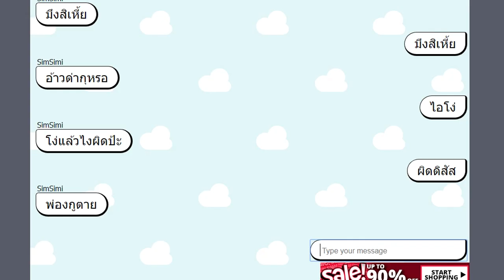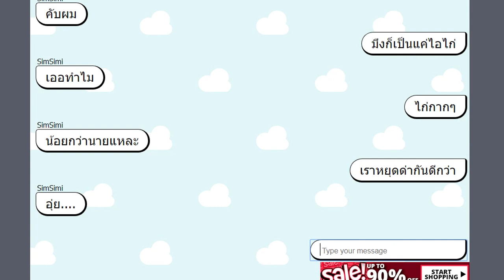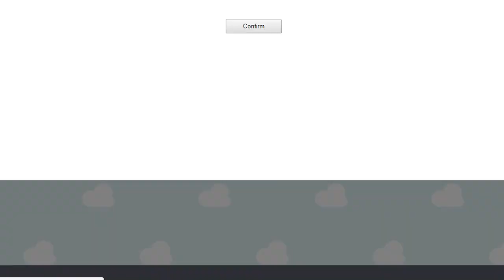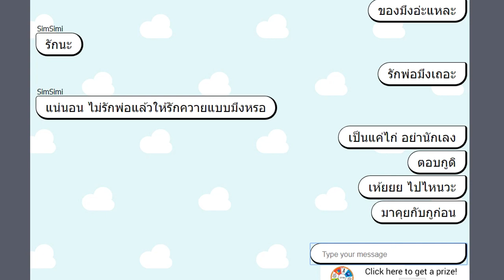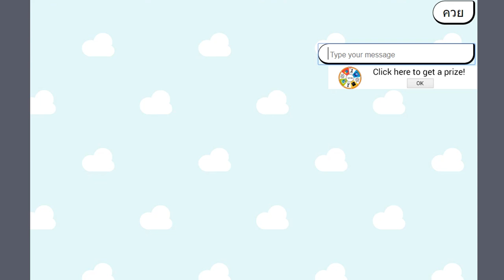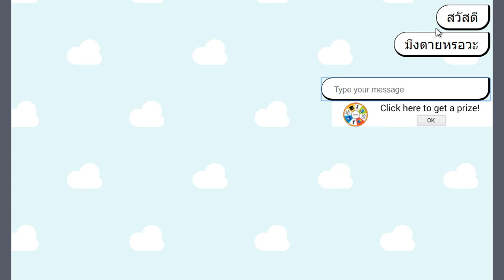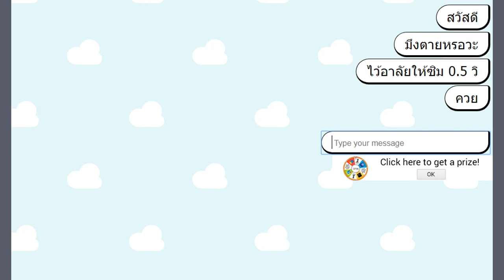SIMSIMI #13 - ซิมซิมิตายแล้ว!! (18+)